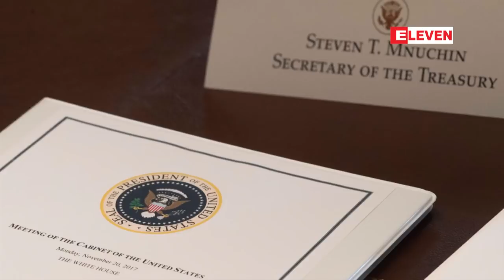တ႐ုတ္ႏွင့္ ေျမာက္ကိုရီးယားအဖြဲ႔အစည္း ၁၃ ခုအား အေမရိကန္အစိုးရက ပိတ္ဆို႔အေရးယူမႈမ်ားခ်မွတ္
အေမရိကန္အစိုးရဟာ တ႐ုတ္နဲ႔ ေျမာက္ကုိရီးယားအဖြဲ႔အစည္း ၁၃ ခုကို ေျမာက္ကိုရီးယားအေပၚ ခ်မွတ္ထားတဲ့ ပိတ္ဆို႔မႈေတြကေန ေ႐ွာင္လႊဲႏိုင္ေအာင္ ကူညီမႈနဲ႔ ကုန္သြယ္ေရးက႑ကေန ေထာက္ပံ့ေပးေန တယ္ဆိုတဲ့ စြပ္စြဲခ်က္နဲ႔အတူအေရးယူပိတ္ဆုိ႔မႈေတြ ျပဳလုပ္ခဲ့တယ္လို႔ သိရပါတယ္။